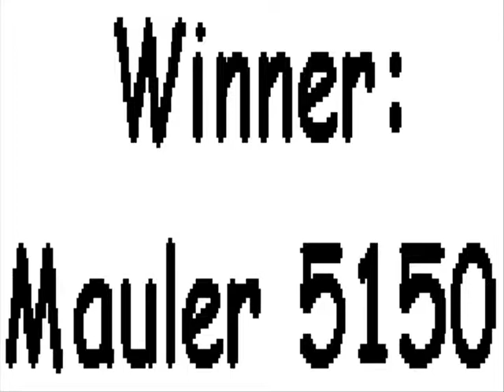BB vs RR-Mauler 5150 vs UFO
Fighting as Mauler 5150

Fight 4: UFO